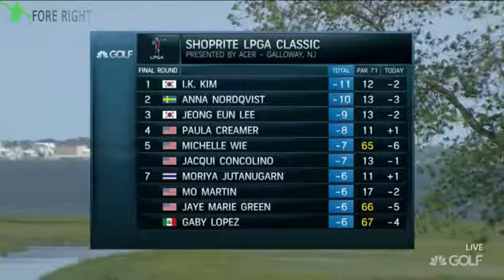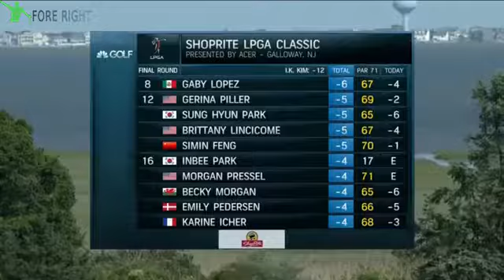2017 LPGA Shoprite Classic ~ Final Round (3/4)